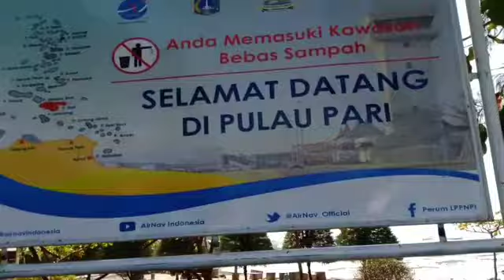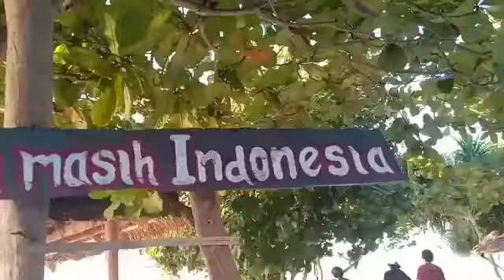Asiknya Berlibur di Kepulauan Seribu